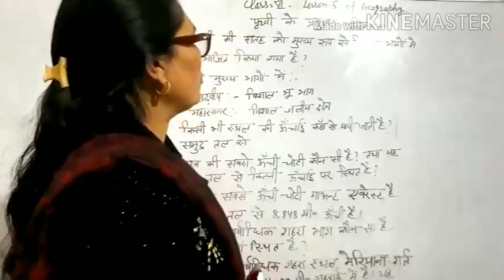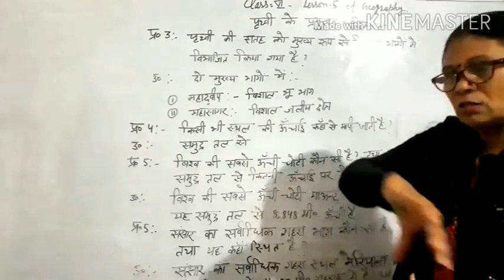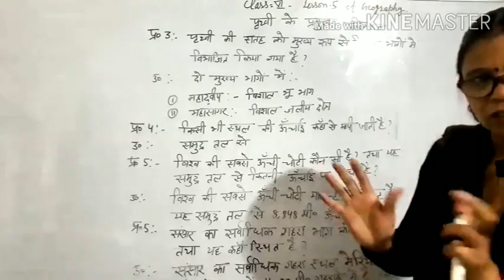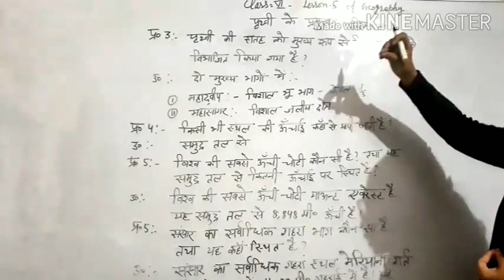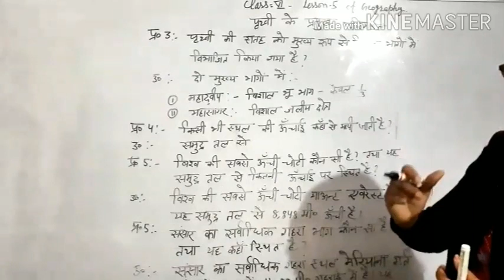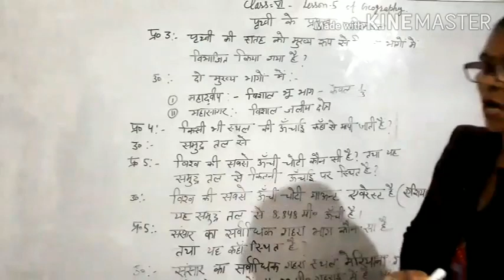Class 6th Social ScienceHindi Medium Topic -prithvi ke pramukh Parimandal(2)